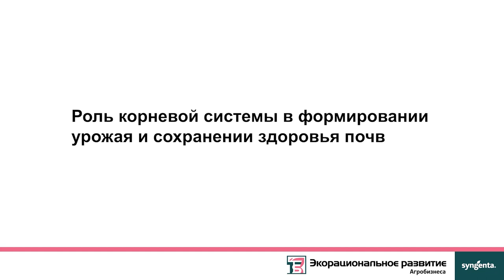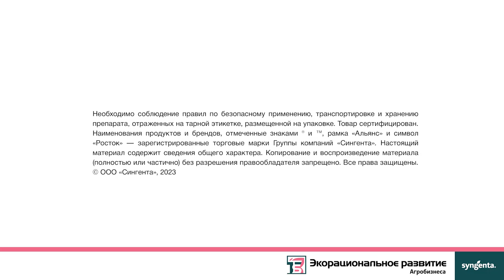Роль корневой системы в формировании урожая и сохранении здоровья почв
Предлагаем вашему вниманию очередной видео ролик о Здоровье почв.

Сегодня хотим обратить внимание на важность формирования мощной корневой системы растений, которая обеспечит гарантированное  получение потенциально возможного   урожая сельскохозяйственной культуры в моменте сезона и окажет положительное влияние на статус плодородия и здоровья почв и, как результат – получение устойчивых урожаев в долгосрочной перспективе.